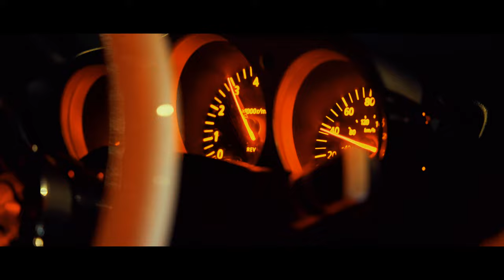Static 350z Street Sweeper | 4K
Song- Future - WAIT FOR U

Gear used:
A7sii with Sigma 24-70 F2.8